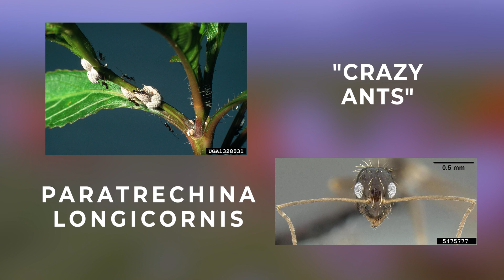A study compares human's and ant's intelligence!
Human vs Ant - Who has the best collective intelligence?

Welcome to the wonderful world of ants!

In this video, we analyze how researchers in Israel compared the collective intelligence of humans and ants. The human team was composed of individuals with different skills. They worked alone or together to tackle a maze, trying to move a big T-shaped object within it. They aimed to see how our communication and teamwork measure up against the ants.
The researchers conducted their experiment with Paratrechina longicornis, also known as "crazy ants." These ants are recognized for their long antennae and their erratic, fast-moving behavior. They are a widespread species of small black ants, measuring about 3 mm in length. In Israel, they are especially common along the coastline and in the southern regions.

Images used:
Photo Image Number: 1328031
crazy ant (Paratrechina longicornis (Latreille))
Photographer:
Alton N. Sparks, Jr.
Organization:
University of Georgia
Descriptor:
Feature(s)
Description:
Ants will frequently tend mealybugs and related insects for the sugary honeydew produced by these insects
Host:
mealybugs (Family Pseudococcidae)

Image Number: 5475777
Photographer:
Eli Sarnat
Descriptor:
Adult(s)
Description:
Close-up of face.
Image Type:
Laboratory

➡ Feel free to give us your feedback or questions, we answer!